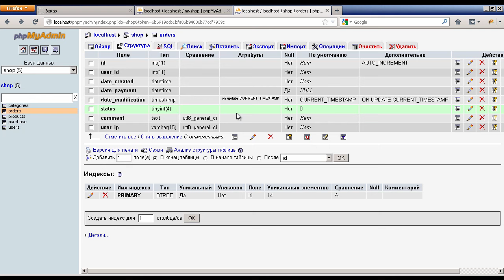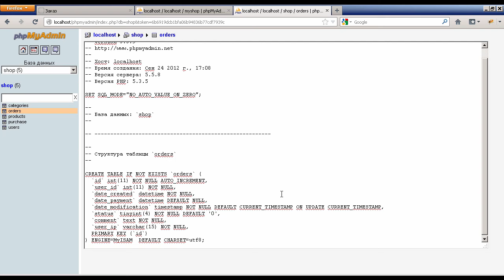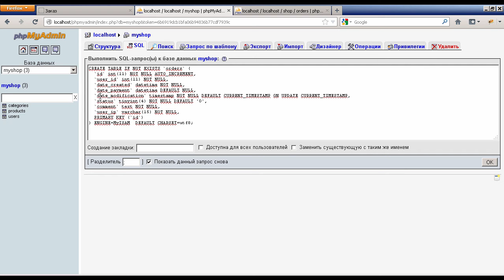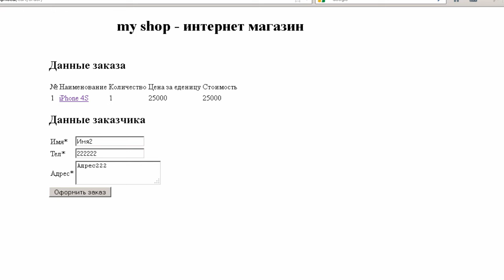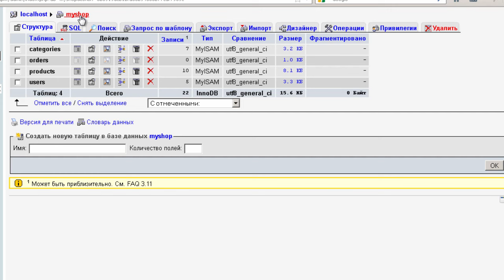#5.7 Эксперт PHP: Создание таблиц и моделей №1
Лучший видеокурс рунета "Эксперт PHP" - теперь бесплатно на Youtube!

Профессиональный подход к изучению созданию сайтов на PHP для начинающих от Дмитрия Афанасьева.